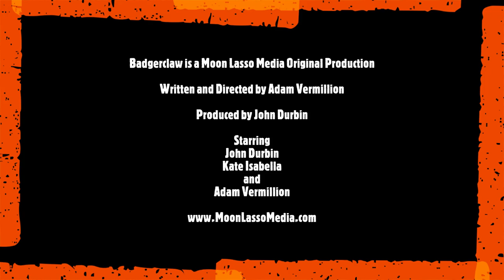Badgerclaw Chapter 17 Missionatin'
In this episode Lionel and Jesse set out to rescue Sally from the Hole in the Boot Gang.

Badgerclaw is an original western audio drama/comedy podcast from Moon Lasso Media.

Listen to full episodes wherever you get podcasts.

Written and Directed by Adam Vermillion
Produced by John Durbin
Starring John Durbin, Kate Isabella and Adam Vermillion